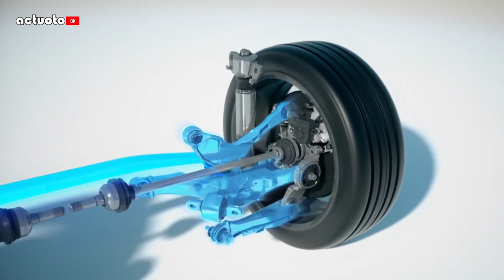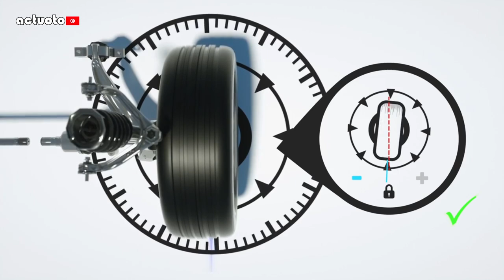CaféOtO (Ep 21): Parlons automobiles et Formula 1 chez Honda Tunisie مقهى السيارات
un CaféOtO dans le Showroom Honda_Tunisie, où on parle du monde automobile
1) Sport Automobile
2) Les nouveautés de Honda en Tunisie
 مقهى السيارات يتطرق لعودة سباقات الفورمولا وان وواقع هوندا في تونس مع صدري عايش